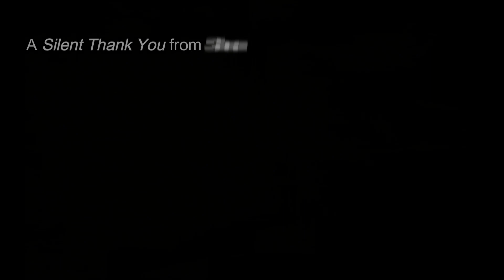Metro 2033 Redux - Anxious To Leave (Part 4)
Hello Everybody,
    Today
Within unknown territory, Artyom seems to be all he has,
To seeing how he escapes with a new pal!

ShineThroughTheShadows
                                -SilentShadeShua
"SilentChants"
               *SShuAhahh*